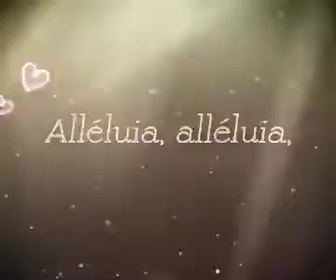«Alleluia »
Reprise par Marie